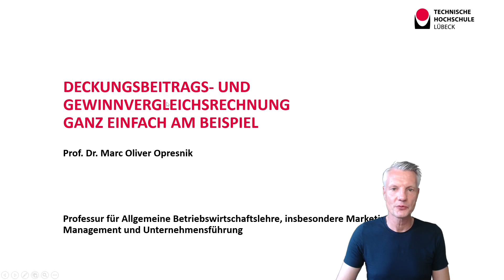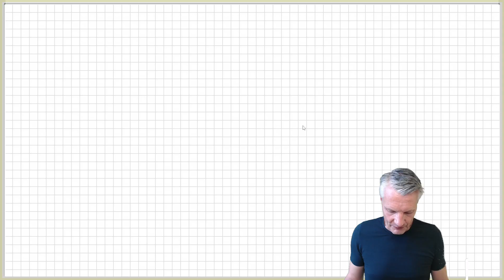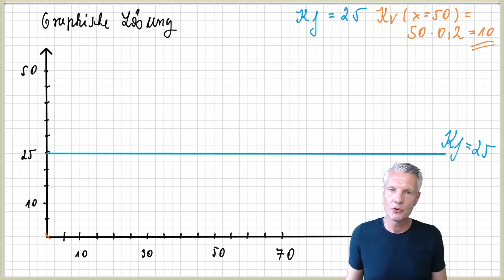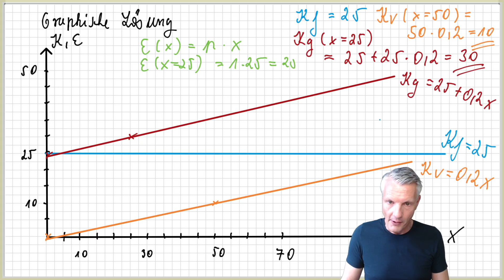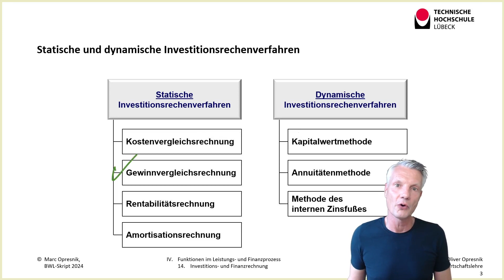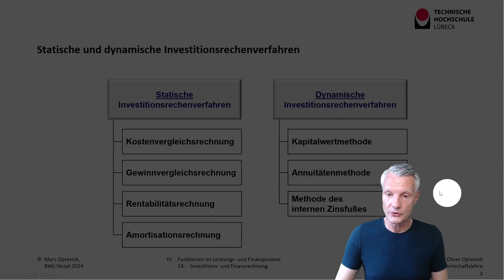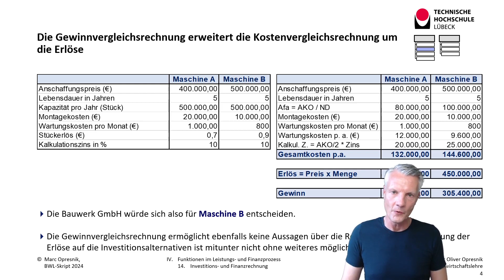Deckungsbeitrags- & Gewinnvergleichsrechnung ganz leicht am Beispiel Schritt-für-Schritt erklärt!🔍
📊 Deckungsbeitrags- und Gewinnvergleichsrechnung ganz leicht: Einfach am Beispiel Schritt-für-Schritt erklärt! einfach erklärt 🔍

🎬 Willkommen zurück zur zweiten aufschlussreichen Folge unseres kleinen Klausuren- und Prüfungscrashkurses, wenn es um die wesentlichen Begrifflichkeiten und Rechnungen der BWL geht.

📊 In diesem Video befassen wir uns mit der Deckungsbeitragsrechnung und der Gewinnvergleichsrechnung auf eine leichte und verständliche Weise, um dir ein Verständnis für diese Konzepte zu vermitteln, damit Du Deine nächste Klausur bzw. Prüfung gut bestehen kannst.

🔍 Egal, ob du Schüler/in, Praktiker/in, Studierende/r oder Azubi bist oder Dich auf die IHK-Prüfung o. ä. vorbereitest – diese Videoserie ist genau das Richtige für dich! Investitions- und Kostenrechnung kann komplex und schwierig erscheinen, aber ich habe es mir zur Aufgabe gemacht, sie jedem verständlich und zugänglich zu machen.

Grundlage aller Videos ist das von meinem Freund und Kollegen Prof. Dr. Rennhak und mir verfasste innovative Buch „BWL in 100 Minuten: Im Sprint mit Spaß zum Wesentlichen für alle“.
Dieses Büchlein ist anders, denn es behandelt das komplexe Thema BWL so, dass es auf nur 100 Seiten alle wesentlichen Inhalte darstellt und darüber hinaus so einfach gehalten ist, dass es wirklich alle Lesenden verstehen und es Freude bereitet, sich auf diese Weise das Grundwissen in diesem Fach anzueignen.

Alle Zuschauer:innen erhalten 10% Cashback über eine der folgenden Möglichkeiten:
1. Kauf über Amazon

2. Kauf über meinen Shop
• Buch über meinen Shop bestellen als eBook, Paperback oder Hardcover
• Code „OMC10“ eingeben

In diesem zweiten Teil demonstrieren wir Schritt-für-Schritt, wie die Deckungsbeitragsrechnung zur Ermittlung von Erlösen über die Kosten hinaus verwendet wird. Anschließend zeigen wir dir, wie du die Gewinnvergleichsrechnung einsetzen kannst, um verschiedene Investitionsalternativen miteinander zu vergleichen.

Meine klare Erklärung und anschaulichen Beispiele sollen dir helfen, diese Methoden besser zu verstehen und in realen Szenarien anzuwenden und natürlich auch im Rahmen von Klausuren und Prüfungen anzuwenden.

Wenn du nach praktischem Wissen suchst, dann bist du hier genau richtig.

Bleib dran für weitere aufschlussreiche Lektionen, die dir helfen werden, finanziell kluge Entscheidungen zu treffen. Klicke jetzt auf Play und tauche ein! 🎬📈

Verpasse nicht diese Gelegenheit, dein Wissen über Investitionsrechnung aufzufrischen oder ganz neu zu entdecken!

📚 Hast du Fragen oder Anregungen? Hinterlasse sie gerne in den Kommentaren – ich bin hier, um dir zu helfen!

Freue dich auf eine lehrreiche Reise durch die Welt der BWL. Klicke jetzt auf Play und lass uns loslegen! 🚀📈

Beste Grüße,

Prof. Dr. Marc Opresnik

Marc Oliver Opresnik ist u. a. Professor für Marketing an der Technischen Hochschule Lübeck sowie Mitglied des Direktoriums beim SGMI Management Institut St. Gallen und TEDx Speaker.
Er war zehn Jahre lang erfolgreich im Management eines internationalen Weltkonzerns tätig und ist Autor zahlreicher Artikel und Fachbücher.
Als Trainer, Keynote-Speaker und Berater arbeitet er für eine Vielzahl internationaler Unternehmen, Institutionen und Regierungen.
Mit seiner langjährigen internationalen Erfahrung zählt er weltweit zu den renommiertesten Spezialisten für Marketing und Verhandlungsführung.